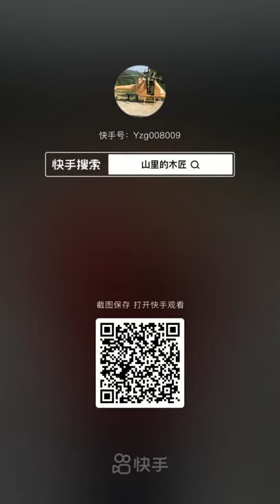Creative Ideas with Wood Art In Your Heart Diy Craft 12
Creative Ideas with Wood Art In Your Heart